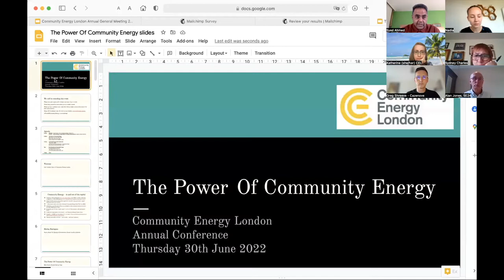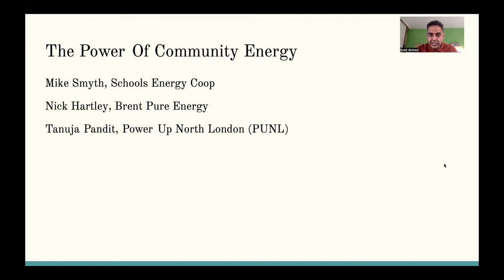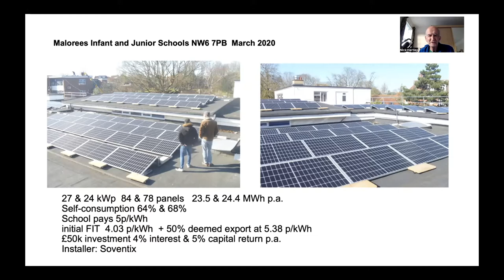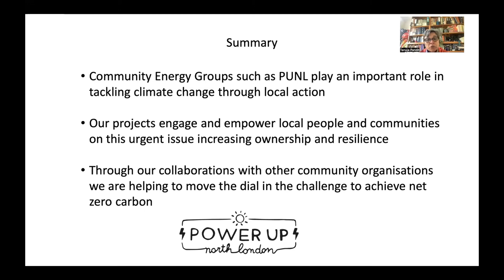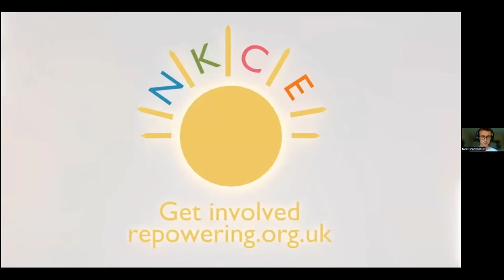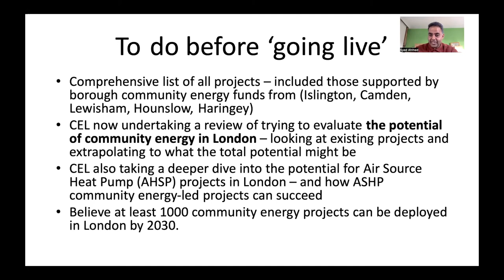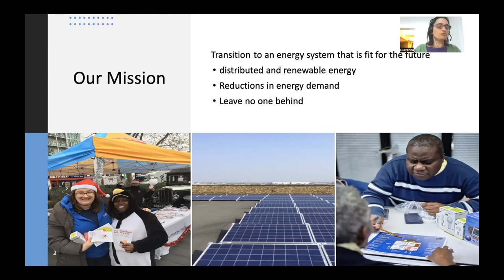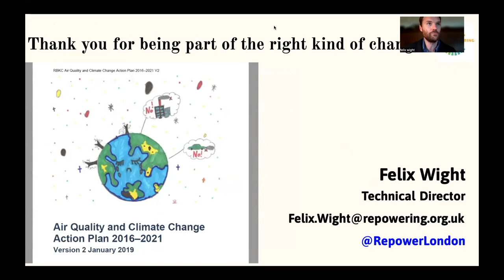The Power Of Community Energy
Community Energy London's annual conference, part of London Climate Action Week

We would like to thank all of the speakers and everyone who attended.

‘The Power of Community Energy’ will highlight some of the exciting installations already in place, cutting edge new projects pushing the boundaries of what community energy can do, and ways in which groups are working with their local communities and councils to bring forward new opportunities. CEL's conference is taking place during London Climate Action Week (LCAW) which runs from 25 June to 3 July.

AGENDA:
5pm Welcome – Syed Ahmed, Chair, Community Energy London (CEL)
· Keynote Speaker
· Shirley Rodrigues, Deputy Mayor for Energy and Environment, Greater London Authority
5.30pm The Power of Community Energy
· Mike Smyth, Schools Energy Coop
· Nick Hartley, Brent Pure Energy
· Tanuja Pandit, Power Up North London (PUNL)
Q&A session
6.15 pm Community Energy in the Community
· Toby Costin CREW
Neil Scott Grant North Kensington Community Energy (NKCE)
Syed Ahmed Community Energy London (CEL)
Q&A session
7pm New Directions for Community Energy
· Dr Giovanna Speciale, SELCE
Felix Wight, Repowering London
Dave Powis HEAL (Home Energy Action Lab)
Q&A session
7.45pm Close

Background to conference
This year’s news has been dominated by concerns over our present and future supplies of energy– and most of all the cost of that energy. Over a period of six months, households have experienced a doubling in the price for gas and a 50% increase for electricity with further prices rises expected this autumn.

The Government has responded by saying that it will - finally - unlock the UK’s full potential for wind and solar power, but is also betting on new nuclear power stations and the production of hydrogen as potential future solutions. The focus however remains in the main on large-scale energy ‘supply side’ options and the government’s strategies have been strongly criticised for their lack of action on promoting energy efficiency. Support for local action on energy – from councils and community energy groups – is entirely absent from national plans.

Meanwhile, over the past five years London has experienced a quiet revolution with increasing numbers of community organisations developing their own solutions to the climate and energy crisis. These groups have been delivering renewable, energy efficiency and energy advice projects across the capital, supported through the Mayor’s London Community Energy Fund (LCEF) and also more recently by growing numbers of London boroughs wanting to activate local community participation in helping tackle the climate emergency.

This new drive on community energy over the past few years has helped bring forward more than 100 projects across the city. However we know the potential is much bigger: we believe that groups could deliver 1,000 projects in London by the end of this decade, helping support lower energy bills, a more secure energy system, and driving new jobs and new investment in communities across London.

However to achieve this level this goal we need to see:
- More Londoners – and a greater diversity of Londoners - participating, supporting and investing in community energy
- Closer collaboration between councils and community groups on local energy and climate projects
- Better recognition by policy makers of the benefits of community energy in help address the energy and climate crises.